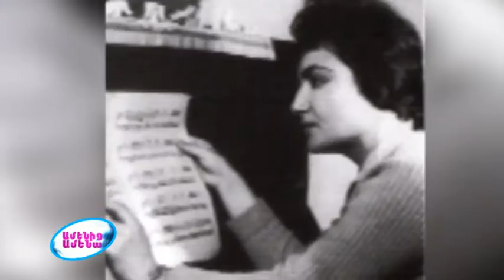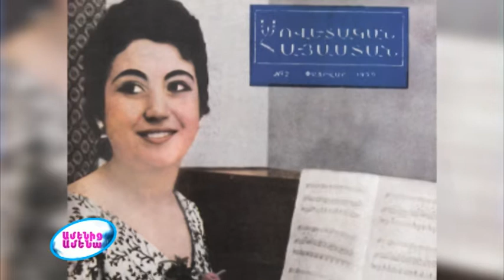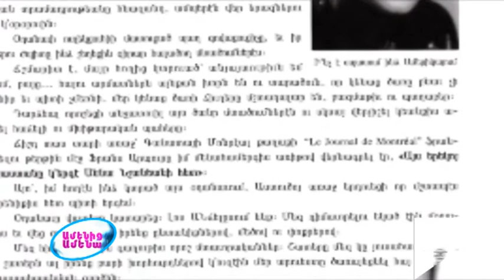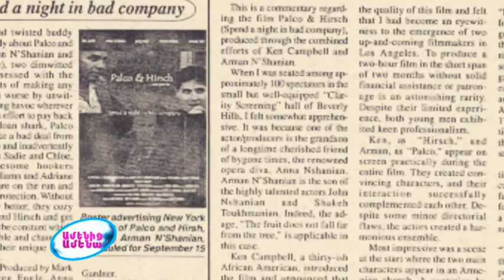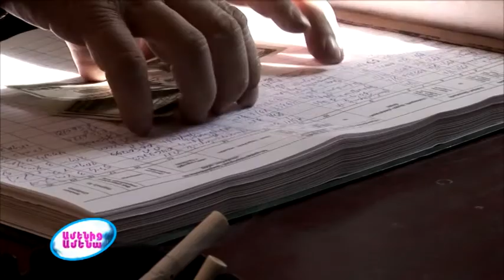16 12 2012 ՆՇԱՆՅԱՆՆԵՐԻ ԱՄԵՆԻՑ ԱՄԵՆԱ ՍՏԵՂԾԱԳՈՐԾԱԿԱՆ ՈՒՂՂԻՆԵՐԸ / Amenic Amena NSHANYANNER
"Նշանյանների Ամենից Ամենա ստեղծագործական ուղղիները" հաղորդումը հաղորդավարուհի՝ Լիաննա Տեր-Մինասյանի մեկնաբանմամբ անդրադառնում է հայտնի արվետսագետների՝ Նշանյանների ընտանիքի կերտած ստեղծագործական ուղղիներին։ Օպերային երգչուհի՝ Աննա Նշանյան, հայտնի դերասան և ռեժիսոր՝ Ժան Նշանյան, հայտնի դերասաններ Շաքե Թուխմանյան և հայտնի դերասան, ռեժիսոր և օպերային երգիչ՝ Արման Նշանյան։ Ինչպես դասավորվեցին իրենց կյանքի և ստեղծագործական ուղղիները, բացահայտվում է այս հաղորդման մեջ։